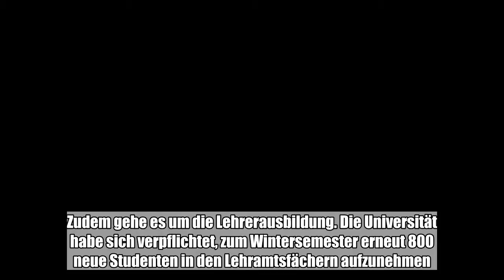Der neue Rektor der Martin-Luther-Universität Halle-Wittenberg, Christian Tietje, tritt zum 1. Septe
Der neue Rektor der Martin-Luther-Universität Halle-Wittenberg, Christian Tietje, tritt zum 1. September sein Amt an. Der 51-Jährige ist Professor für Öffentliches Recht, Europarecht und Internationales Wirtschaftsrecht. Zu seinen ersten Aufgaben gehöre die Vorbereitung von Verhandlungen mit dem Land, den Zielvereinbarungen, teilte die Hochschule am Freitag mit. Zudem gehe es um die Lehrerausbildung. Die Universität habe sich verpflichtet, zum Wintersemester erneut 800 neue Studenten in den Lehramtsfächern aufzunehmen. Die Universität hat rund 20.000 ...:

  Der neue Rektor der Martin-Luther-Universität Halle-Wittenberg, Christian Tietje, tritt zum 1. September sein Amt an. Der 51-Jährige ist Professor für Öffentliches Recht, Europarecht und Internationales Wirtschaftsrecht. Zu seinen ersten Aufgaben gehöre die Vorbereitung von Verhandlungen mit dem Land, den Zielvereinbarungen, teilte die Hochschule am Freitag mit. Zudem gehe es um die Lehrerausbildung. Die Universität habe sich verpflichtet, zum Wintersemester erneut 800 neue Studenten in den Lehramtsfächern aufzunehmen. Die Universität hat rund 20.000 Studenten. Tietje wurde im Juli vom Senat der Universität gewählt. Am 17. Oktober wird er feierlich in sein Amt eingeführt. Die Amtszeit dauert bis zum 30. August 2022. Sein Vorgänger, der Kirchenhistoriker Udo Sträter, hatte sich aus Altersgründen nicht mehr zur Wahl gestellt. Als zweiter Kandidat hatte sich der Musikpädagoge Georg Maas um das Amt als Rektor beworben. (dpa)